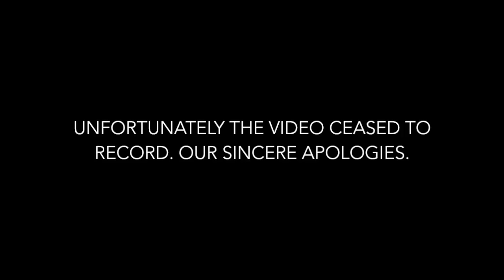Emotional Triangles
Emotional triangles are the smallest unit of the system of relationships in which we live our lives, but what does that really mean? The guys explain this core concept of Bowen's theory and look at some current social issues.